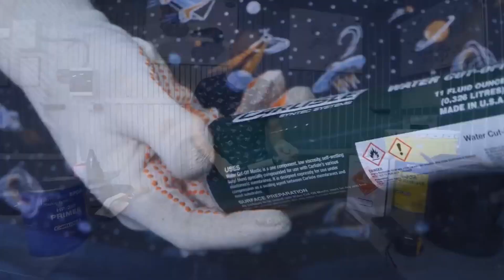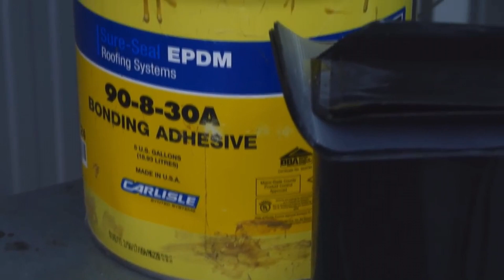Лучшая Пленка для Пруда. EPDM мембрана для пруда Carlisle. Самая надежная пленка для пруда.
Наиболее надежная и долговечная EPDM мембрана для пруда американской фирмы Carlisle. Обзор пленки для пруда и дополнительных товаров и инструментов для монтажа.

Если появились вопросы, задавайте в комментариях.